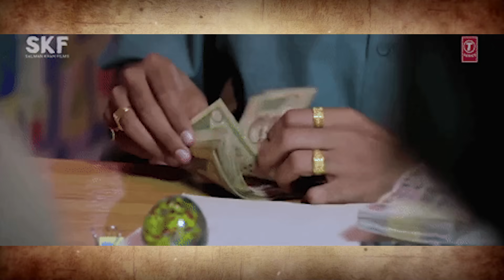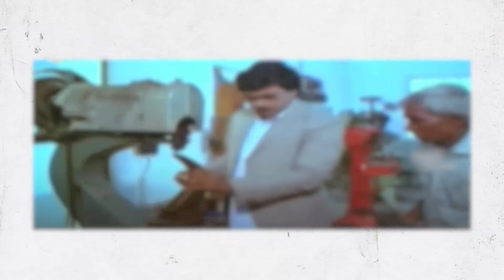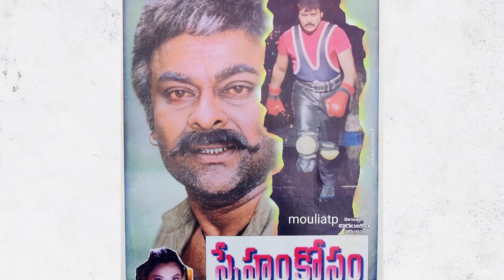Chiranjeevi's Cinematic Brilliance: 12 Films We're Missing Badly | Filmy Geeks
Whether it's his powerful portrayal of intense characters, his impeccable comic timing that brings smiles to millions, or his ability to effortlessly transition between genres, Chiranjeevi's acting prowess knows no bounds.
Though Recent films are not up to the mark and legacy he created, we wish to see Chiru in more author-backed, powerful versatile characters.. Let's Manifest...